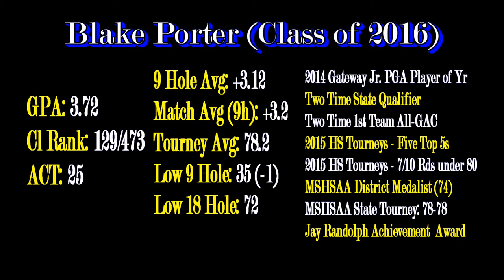Blake Porter Swing Video -- Francis Howell High School -- Class of 2016